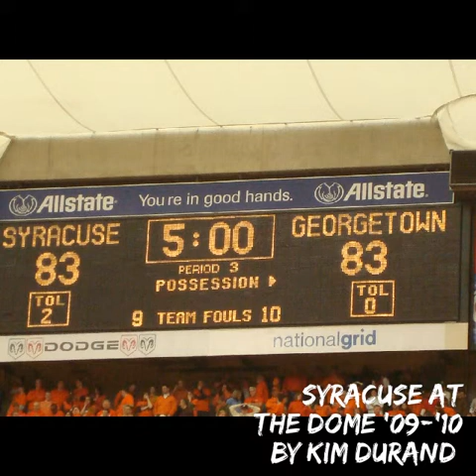Syracuse University Basketball Season 2009-2010